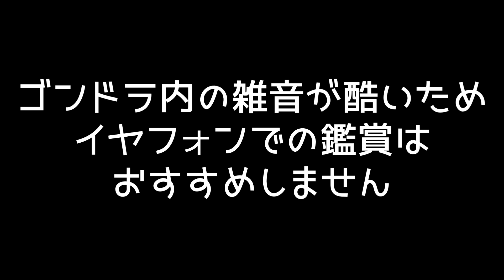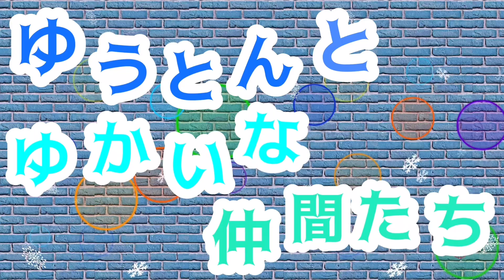こんな事ってあるん？？まさかの富士見パノラマ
ENS(エンデューロ ナショナル シリーズ)の練習の為に富士見パノラマへ行って来た動画です。